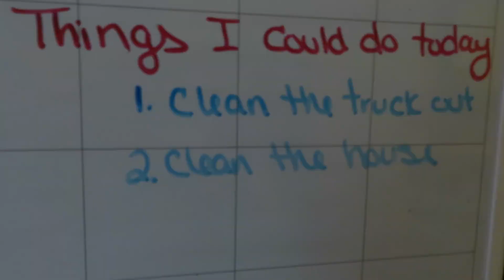THINGS I COULD DO TODAY